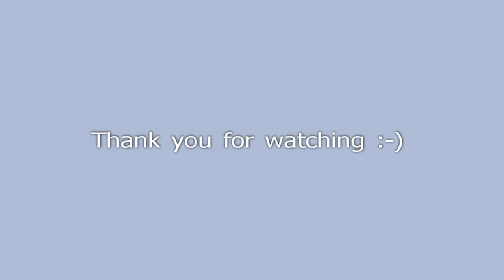Yuna's Piano Recital 2011